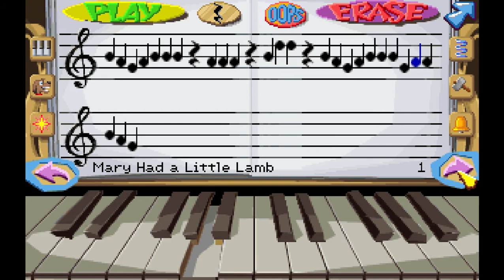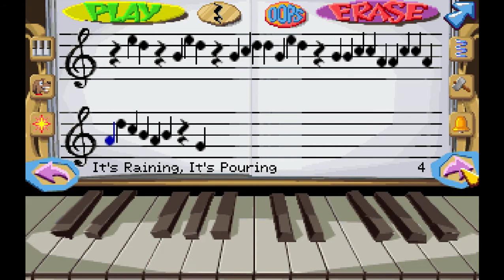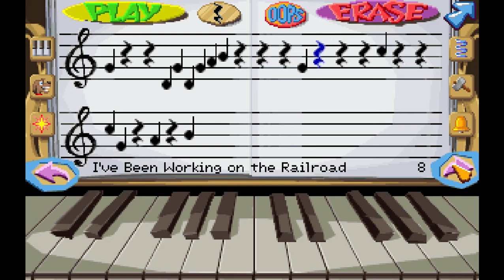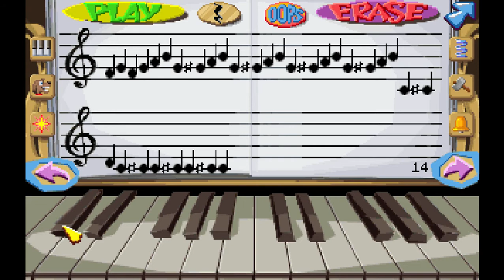Fatty Bears Birthday Surprise (MSDOS)